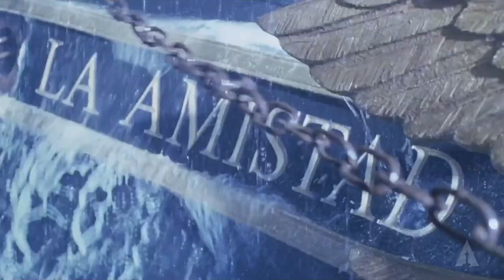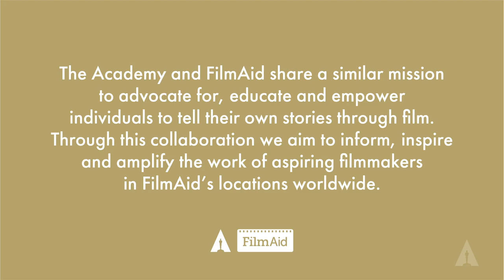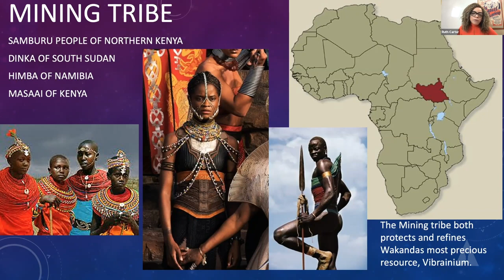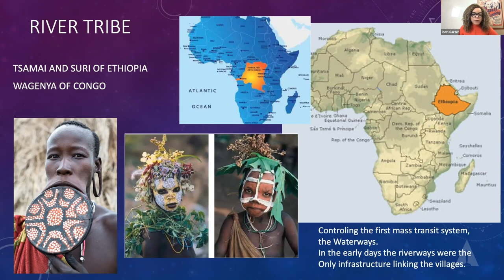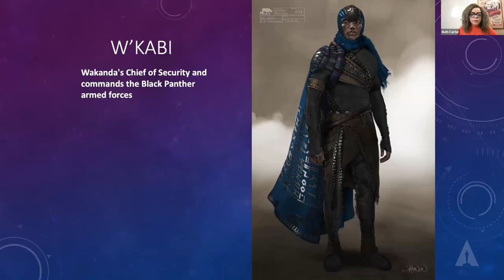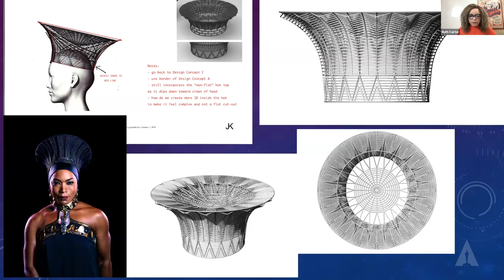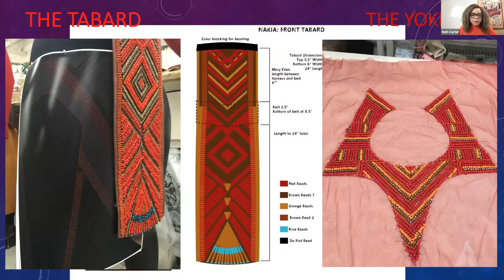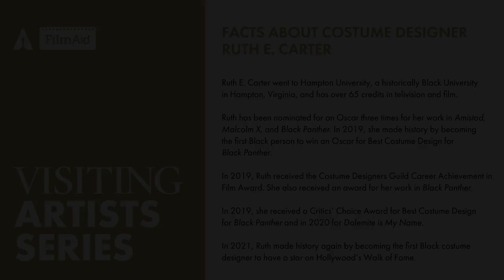Ruth Carter's Creative Process | Oscar-Winning Costume Designer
Explore the incredible work of Academy Award winning costume designer Ruth Carter as she takes us through her creative process and the inspiration for her remarkable work on films such as Black Panther and School Daze.

The Academy of Motion Picture Arts and Sciences is proud to share a series of conversations and master classes to the FilmAid community on the art of filmmaking.

The Academy and FilmAid share a similar mission to advocate for, educate and empower individuals to tell their own stories through film. Through this collaboration we aim to inform, inspire and amplify the work of aspiring filmmakers in FilmAid’s locations worldwide.